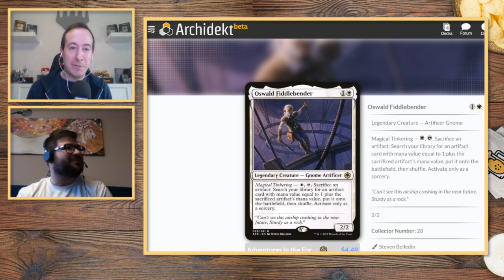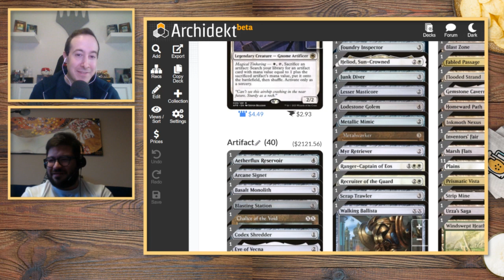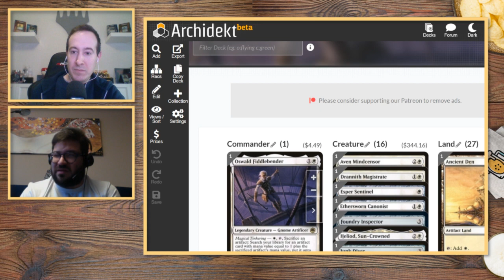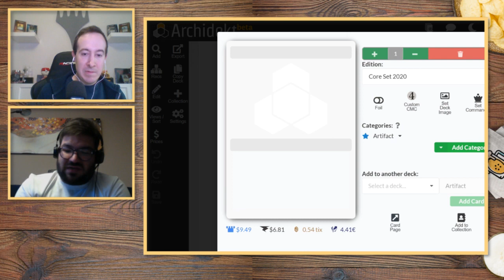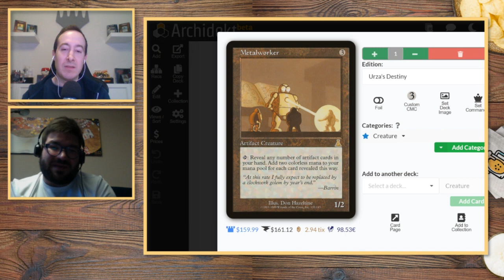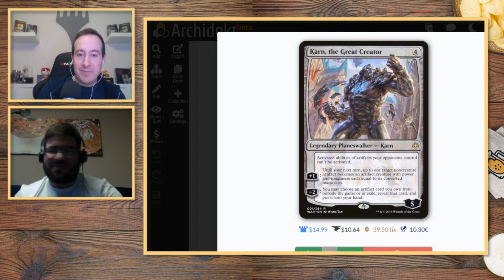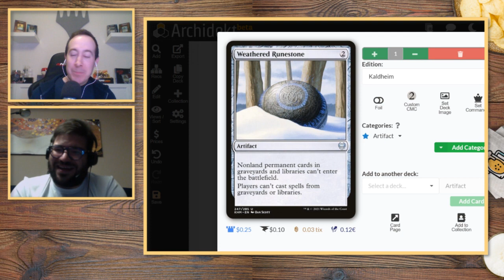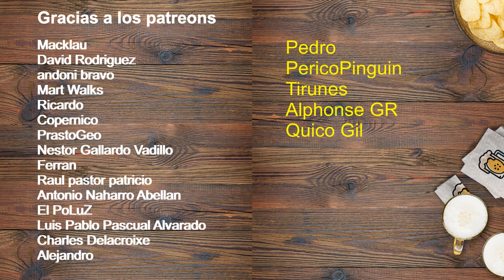OSWALD FIDDLEBENDER ft. Calendal | COMMANDER COMPETITIVO DECK TECH | Drinks of Alara #088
MONOWHITE + CACHARROS = ¿COMPETITIVO?

El 1er puesto de la Liga Drinker en la categoría Alta nos enseña el mazo que le llevó a lo más alto: un monoblanco con Oswald Fiddlebender que abusa de los artefactos y las cartas de stax para alzarse con la victoria